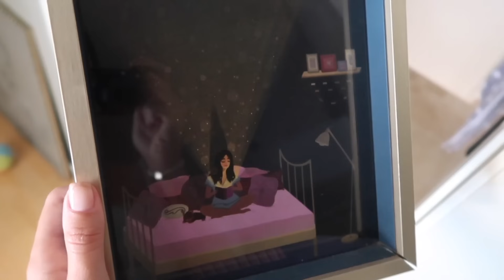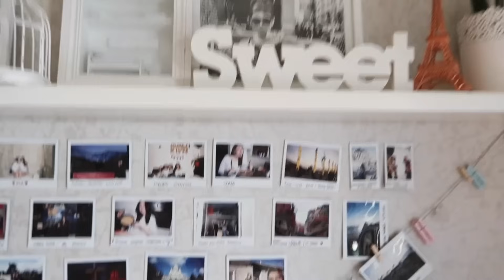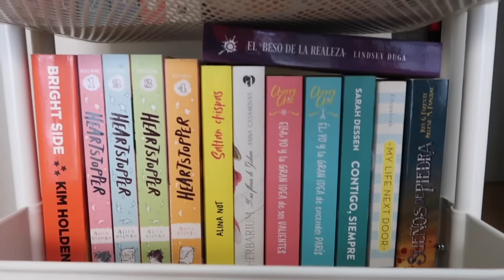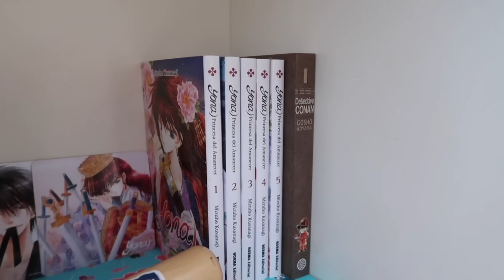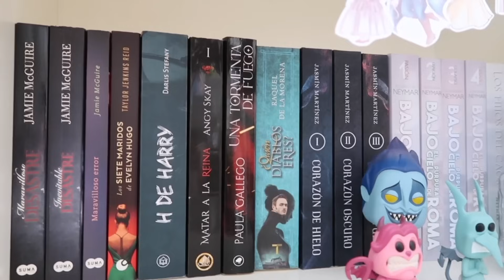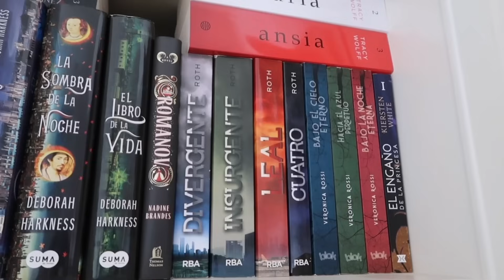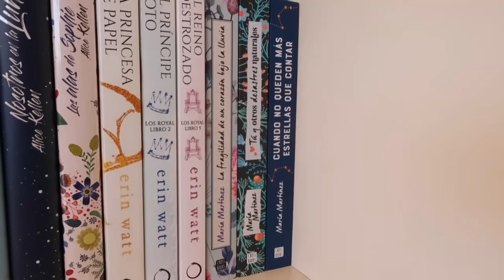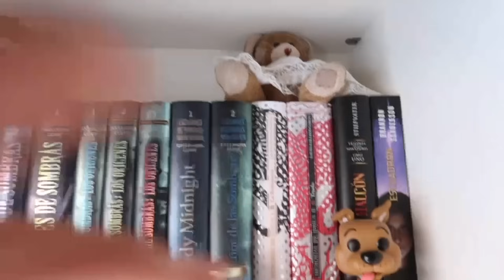BOOKSHELF + ROOM TOUR ! | Os muestro mis estanterías y mis últimas adquisiciones!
Hoy por fin os traigo el bookshelf tour!

Cuentas de las tiendas que menciono:
- Ilustración: @letstark
- fundas:
- velas: @thirdeyethoughts

Espero que os guste mucho y que lo disfrutéis!

- Link carrito estantería

- VINTED: IreneFrnco (os avisaré por instagram conforme vaya subiendo libros!)

 VÍDEO CADA DOMINGO A LAS 19:00​!!

Información basica:

Me llamo Irene y estudio derecho.
Soy de  Murcia, España
Tengo 22 años.